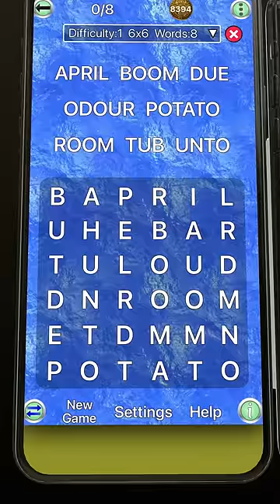Word Games Promo EN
Play many different word games in the same app.

The word lists, clues and answers are in English, or you can play in 26 other languages.

The following word games are currently included in the app:

1) Word Search
2) Word Fit
3) Codeword
4) Pic Quiz
5) Word Jigsaw
6) Number Fit
7) GB-style Crossword
8) Arrow Crossword
9) Barred Crossword
10) US-style Crossword

Other features include:

• Each new game is created by the app automatically
• Very configurable game generator. You decide the grid size, difficulty and many other things
• It is suitable for all screen sizes
• Each game has several hints to help for find the right answers
• You can play in portrait or landscape formats